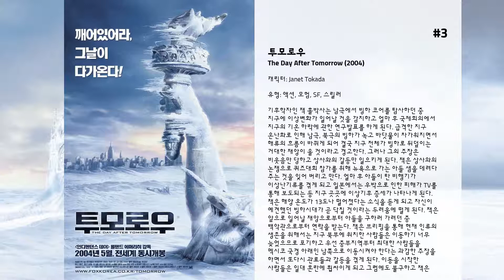최고의 Tamlyn Tomita 영화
9. 철권
큰 인기를 끈 게임 ‘철권’ 을 영화로 만든 작품으로 원작의 캐릭터인
 ‘진 카자마’ 가 주인공으로 등장한다.

8. Teacher of the Year

7. 디 아이
어린 시절 불의의 사고로 시력을 잃은 바이올리니스트 시드니 웰스(제시카 알바). 아픈 상처 속에서도 씩씩하게 살아가던 그녀는 드디어 각막 이식 수술을 받고 힘겨운 적응 기간을 이겨내며 서서히 일상적인 삶으로 돌아온다. 하지만 행복한 시간도 잠시, 시력을 점차 회복해 가면서 다른 사람에게는 보이지 않는 기이한 것들이 보이기 시작하고, 악몽인지 현실인지 분간할 수 없는 공포에 시달리게 된다. 눈을 뜨면 보이는 죽은 자들의 영혼들. 시드니는 이식 수술 후 기증자의 성격과 습성까지 전이되는 ‘셀룰러 메모리’라는 이상반응 현상을 의심하고 주위의 만류에도 불구하고 직접 기증자를 찾아 나선다. 그리고 감당할 수 없는 커다란 비밀과 공포 앞에 다시 한번 주저앉게 되는데…….

6. 포룸
새해 전날 밤, LA 몽시뇰 호텔에서 첫근무를 하게 된 괴짜 벨보이 테드는 상상조차 할 수 없는 최악의 밤을 맞이한다. 허니문 스위트룸에 투숙한 마녀들의 부활의식에 야릇한 제물로 걸려드는가 하면, 얼음 배달차 들른 룸 404호의 악당 지그프리드는 아내의 정부라고 오해를 한다. 5백 달러를 받고 돌봐주기로 한 룸 309호 갱스터 부부의 꼬마 악동들은 시끌벅적한 소란을 벌이며 방 한 칸을 홀라당 날려버린다. 마지막 펜트하우스 특실 룸에는 할리우드 최고의 코미디언 체스터 러쉬와 그의 친구들이 벌이는 잔인한 내기에 엉겁결에 끼어들게 된 테드는 피할 수 없는 희생양이 될 판이 된다.

5. 베스트 키드 2
전미학생 가라데 선수권 대회에서 우승한 다니엘(Daniel Larusso: 랄프 마치오 분)은 생활속에서 많은 변화를 겪게 된다. 사랑하던 애인은 프랑스로 유학을 가고 어머니는 연수받으러 LA로 간다. 그 때 사부 미야기(Miyagi: 팻 모리타 분)는 고향 일본 오사까로 부터 부친이 위독하다는 편지를 받게 된다. 그러자 외롭게 지내던 다니엘은 사부 미야기와 함께 일본으로 출발하는데 그곳에서 40여년간 원한의 칼날을 갈며 살아온 사또(Sato: 대니 카메코나 분) 일당이 엄청난 흉계를 꾸미고 그들을 기다리고 있었다.

4. 더 굿 네이버
고등학교 졸업을 앞둔 이든(로건 밀러)과 션(키어 길크리스)은 유투브에 올릴 동영상을 준비하며 옆 집에 살고 있는 독거 노인 해럴드(제임스 칸)에게 유령이 있다고 믿게 하는 실험을 하게 된다. 먼저 해롤드가 외출한 틈을 타 그의 집에 스파이 카메라 여러 대를 설치한 이든과 션은 자신의 집에서 해롤드의 집을 감시 및 조정 할 수 있는 장치를 만들어둔다.  그리고 시간이 흐르면서 자신들이 준비한 계획들을 하나 둘 씩 실천하는 두 사람. 그러던 어느 날 해롤드가 새벽이면 지하실로 사라져 몇 시간 후에 나타나는 것을 발견하게 된다. 하지만 그들이 설치한 카메라의 영역에 지하실은 없었고, 몇 시간을 보내는 지하실의 정체에 관해 점점 궁금해지는 두 사람은 지하실의 비밀을 파혜질 마지막 열쇠를 준비하게 되지만, 그 일은 곧 엄청난 사건을 불러오게 되는데...

3. 투모로우
기후학자인 잭 홀박사는 남극에서 빙하 코어를 탐사하던 중 지구에 이상변화가 일어날 것을 감지하고 얼마 후 국제회의에서 지구의 기온 하락에 관한 연구발표를 하게 된다. 급격한 지구 온난화로 인해 남극, 북극의 빙하가 녹고 바닷물이 차가워지면서 해류의 흐름이 바뀌게 되어 결국 지구 전체가 빙하로 뒤덮이는 거대한 재앙이 올 것이라고 경고한다. 그러나 그의 주장은 비웃음만 당하고 상사와의 갈등만 일으키게 된다. 잭은 상사와의 논쟁으로 퀴즈대회 참가를 위해 뉴욕으로 가는 아들 샘을 데려다 주는 것을 잊어 버리고 만다. 얼마 후 아들이 탄 비행기가 이상난기류를 겪게 되고 일본에서는 우박으로 인한 피해가 TV를 통해 보도되는 등 지구 곳곳에 이상기후 증세가 나타나게 된다. 잭은 해양 온도가 13도나 떨어졌다는 소식을 듣게 되고 자신이 예견했던 빙하시대가 곧 닥칠 것이라는 두려움에 떨게 된다. 잭은 앞으로 일어날 재앙으로부터 아들을 구하러 가려던 중 백악관으로부터 연락을 받는다. 잭은 브리핑을 통해 현재 인류의 생존을 위해서는 지구 북부에 위치한 사람들은 이동하기 너무 늦었으므로 포기하고 우선 중부지역부터 최대한 사람들을 멕시코 국경 아래인 남쪽으로 이동시켜야 한다는 과감한 주장을 하면서 또다시 관료들과 갈등을 겪게 된다. 이동을 시작한 사람들은 일대 혼란에 휩싸이게 되고 그럼에도 불구하고 잭은 아들이 있는 북쪽 뉴욕으로 향한다. 인류를 구조할 방법을 제시한 채 아들을 구하기 위해 역진하는 잭의 운명은 어떻게 될 것인가? 또, 인류는 지구의 대재앙을 극복할 수 있을 것인가?

2. Babylon 5: The Gathering

1. 조이 럭 클럽
1940년대 샌프란시스코, 혼란의 중국에서 도망쳐 나온 이민 1세대 중국인인 준은 몇달 전에 어머니를 잃고, 중국을 방문하려고 한다. 준은 어머니가 중국을 침략한 일본군을 피해 달아나다 남겨놓고 온 쌍둥이 언니를 만나러 가려고 한다. 중국으로 가기 전에 준은 어머니가 속해있던 마작 모임인 "조이 럭 클럽"에 처음으로 참석, 어머니의 친구인 다른 아줌마들과 얘기를 나누면서 여덟 모녀의 삶의 과거와 현재를 이야기 한다. 이 준은 어머니의 고난을 모르고 자라다가 아줌마들의 이야기를 들으며 자신의 돌아가신 어머니와의 갈등을 해소하고 자신의 쌍둥이 언니를 더욱 만나고 싶은 마음이 들게 된다.